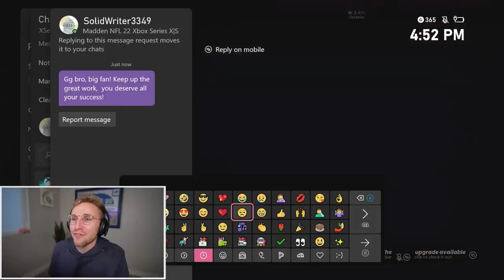The Best QB in Madden... is Big Ben!?